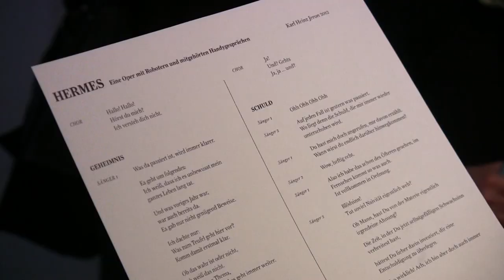HERMES @ fotoliaLAB - INTERVIEW MIT KARL HEINZ JERON UND DOKU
Ein alltägliches Phänomen lieferte die Inspiration für dieses künstlerische Projekt: Seit fast jeder in Besitz eines Mobiltelefons ist, finden Telefongespräche nicht mehr nur in den eigenen vier Wänden statt, sondern werden, meistens unfreiwillig, von allen mitgehört. Die Verschiebung der privaten Kommunikation in den öffentlichen Raum konnte nicht einmal Hermes, der Schutzgott der Redekunst, aufhalten. Trotzdem -- oder gerade deshalb -- ist er der ideale Namensgeber für diese ganz besondere Oper.

Jahrelang hat der Künstler Karl Heinz Jeron in öffentlichen Verkehrsmitteln über die sinnlosen Telefonate seiner Sitznachbarn nur den Kopf schütteln können. Vor einigen Monaten entschied er sich jedoch, diese mitzuschreiben. Die eingefangenen Telefongespräche sind Ausschnitte von alltäglichen Situationen, die Jeron zu einer künstlerischen Handlung in vier Akten inszeniert. So ungewöhnlich wie die Idee zu einer solchen Oper sind auch ihre Protagonisten: Kleine, singende Roboter -- zwei Solisten und ein Chor -- bestreiten die Aufführung. Die Vertonung der digitalisierten Texte erfolgte in Zusammenarbeit mit den Komponisten Robert Jähnert und Christian Rentschler.

Fotolia Mitarbeiter schlüpften für „Hermes" in die Rollen kreativer Bühnenbildner. Sie suchten zu im Libretto auftauchenden Begriffen, wie ICH, NICHTS, SEX, SCHULD, GOTT oder ABREAGIERTANTE aus Fotolias umfassender Microstock-Bilddatenbank Bilder heraus, die bei der Aufführung projiziert werden und als Kulisse der Oper dienen.

Finissage mit Aufführung: 25. November 2012, 20 Uhr
fotoliaLAB -- Lychener Straße 74, 10437 Berlin